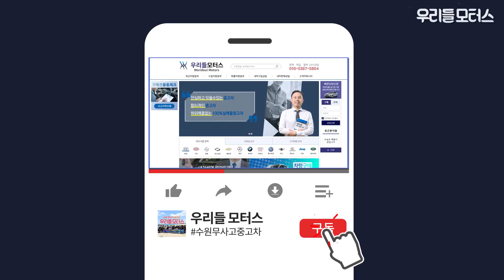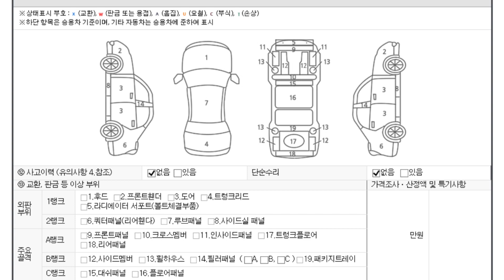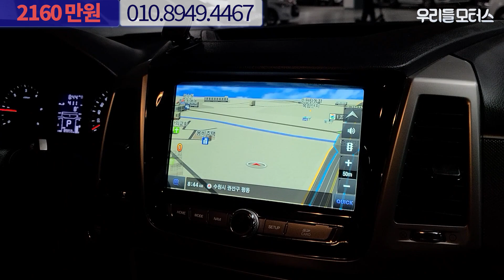렉스턴 스포츠 2.2 4WD 어드벤처 수원중고차 우리들모터스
쌍용 렉스턴 스포츠 2.2 4WD 어드벤처 중고차 영상입니다.
대표: 조수인
위치: 수원시 권선구 평동로 79번길 45, B104~106 (평동, 수원SK V1 모터스)
감사합니다.

📢BGM
✔Track - Dr.SonSet - Stop, Rest and Breathe